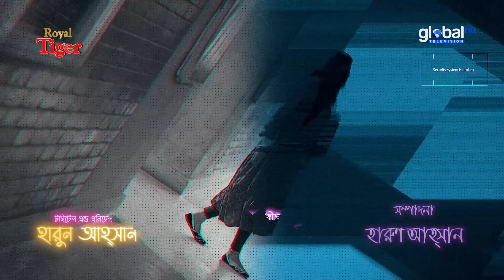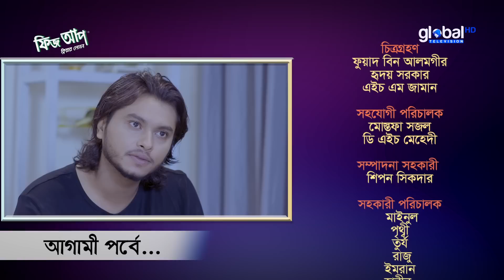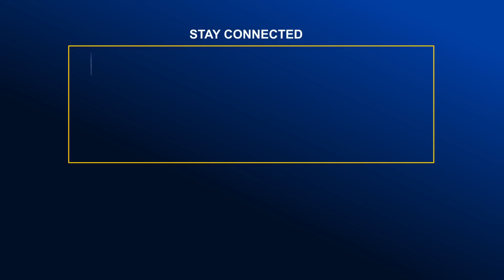New Bangla Serial 2023 | Nirdosh | নির্দোষ | Ep- 88 | Tareen, Brishti,Arosh |Global TV Entertainment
You are watching New bangla serial: Nirdosh | নির্দোষ
রচনা: রশীদ ইকবাল, শাহ্জাহান সৌরভ
অভিনয়: তারিন জাহান, গোলাম ফরিদা ছন্দা, শহিদুল আলম সাচ্চু, জিনাত শানু, স্বাগতা, তানিয়া বৃষ্টি, আরশ খান, সবুজ রহমান, আপন আহসান, ডেইজী আহমেদ, জাইমা জেমিম, সজিব তালুকদার, জান্নাত, আশরাফুল আলম সোহাগ
আরিত্রা ও প্রমুখ
পরিচালনা: মুহাম্মদ মিফতাহ্ আনান